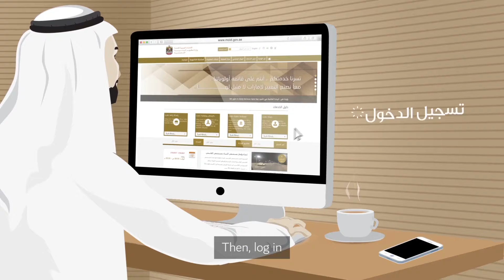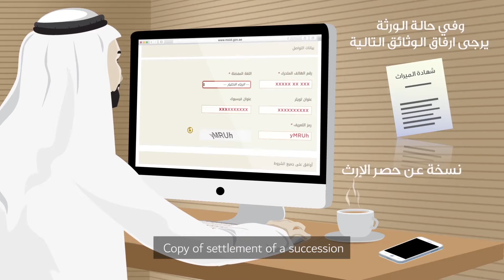خدمـــة تمليك المساكن الحكومية | Video created by edesign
خدمـــة تمليك المساكن الحكومية, project for Ministry of Infrastructure Development custom animated by smart electronic design - edesign.